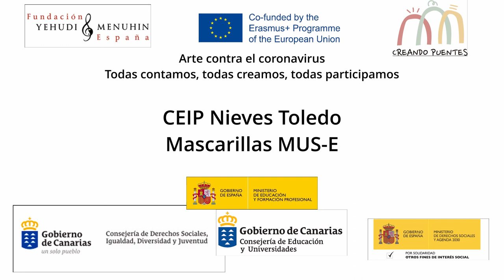Mascarillas MUS-E CEIP Nieves Toledo. Canarias. Todas Participamos Creando Puentes